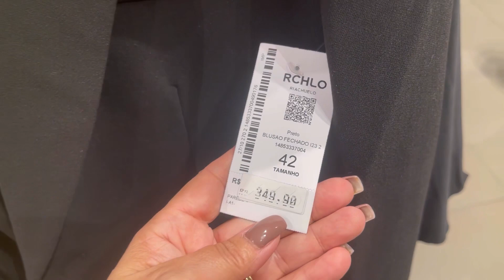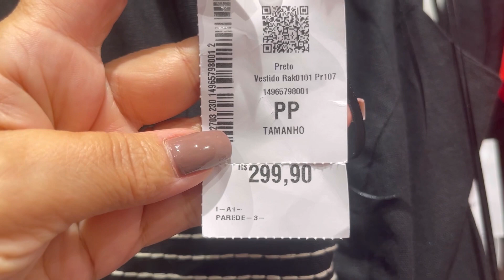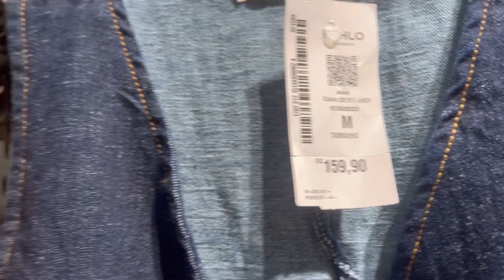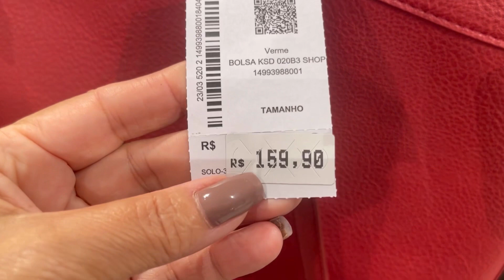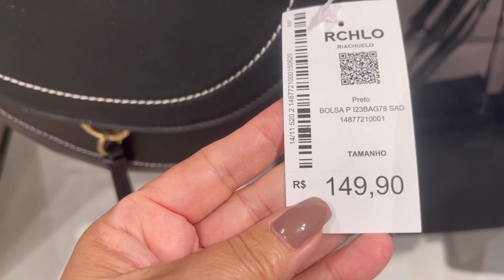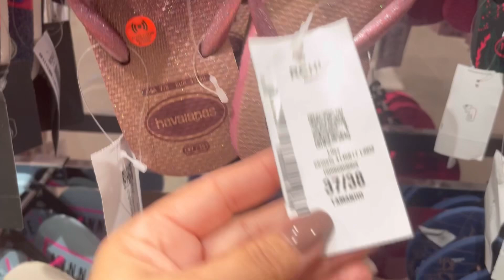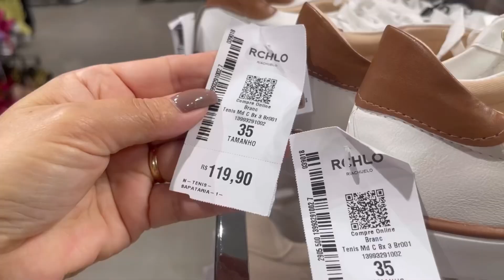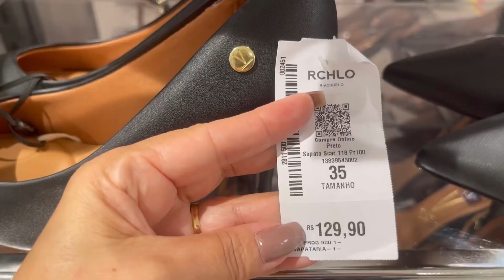TOUR PELA RIACHUELO + 10% DE DESCONTO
Olá meus amores tudo bem com vocês ?! Espero que sim🙏 Por aqui tudo bem graças a Deus ! No vídeo de hoje vou mostrar para vocês muitas novidades nas lojas Riachuelo. Gravei o vídeo no shopping Iguatemi Fortaleza Ceará. Qualquer dúvida deixe nos comentários .

✅MEU CUPOM 👉 RCHL0431165AFL